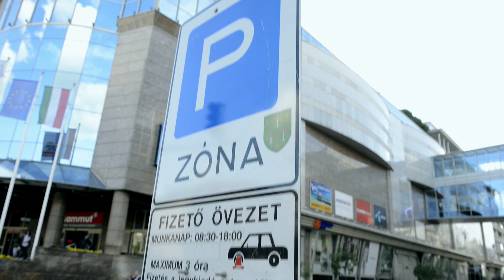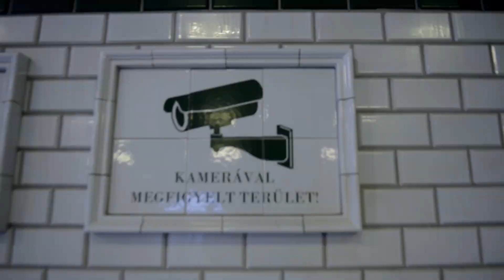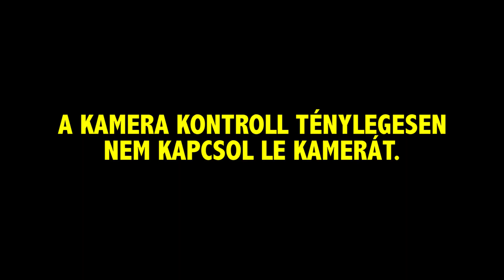KAMERA KONTROLL - Nincs mit ezen magyarázni